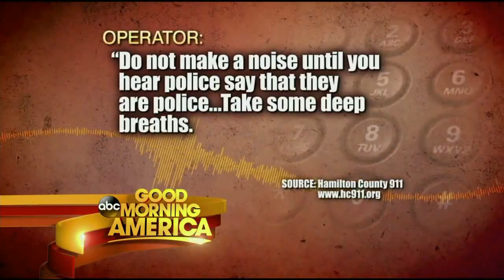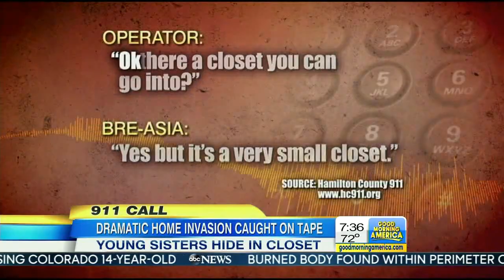GMA 9/12/13 911 CALL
ABC News air check